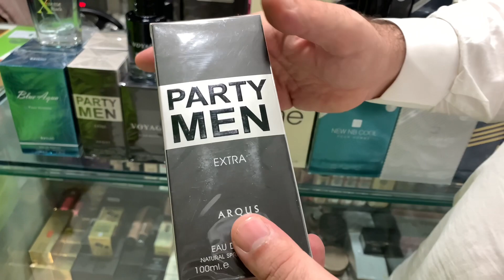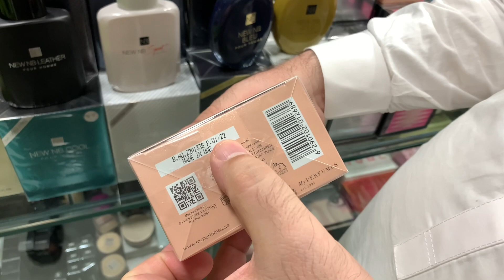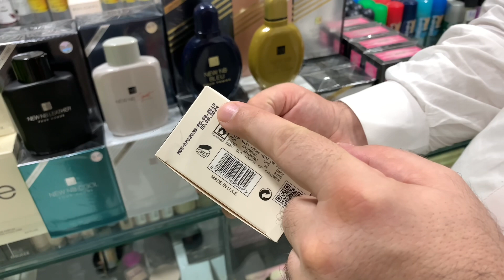LOW PRICE MEN & WOMEN PERFUMES FOR GIFTS AND PERSONAL USE ☺️